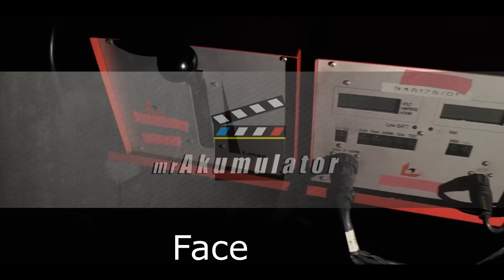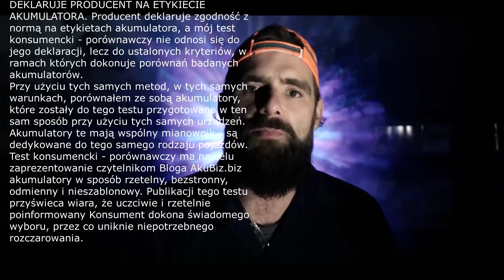Problemy z KULONEM 820. Кулон 820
Od kilku Widzów kanału @mrAkumulator otrzymałem informacje dotyczące problemów z KULONEM 820 oraz KULONEM 912. Sprawę zleciłem agentowi do zadań specjalnych czyli Tytusowi, który prowadzi na  YouTube kanał @RzezbiarzTytus

Robert Mazurek

YOUTUBE: wesprzyj kanał w serwisie YouTube (niebieski przycisk pod każdym filmem)